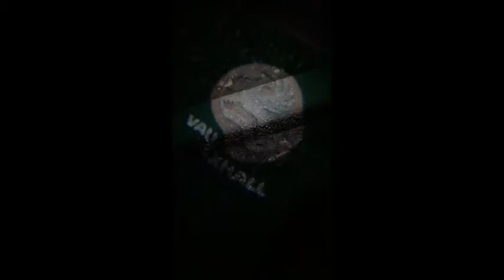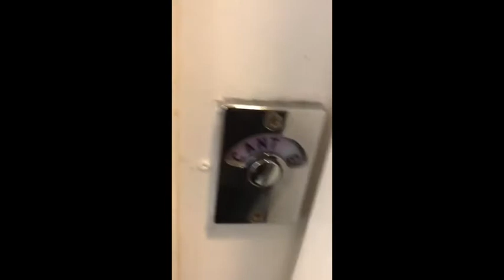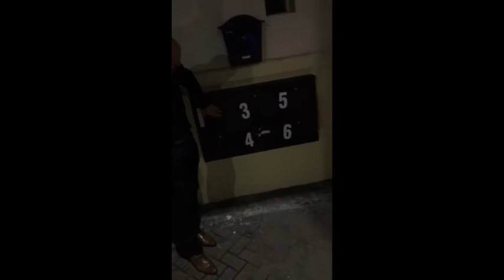Jono & Andy night out//Episode one//Horace in Wickersley